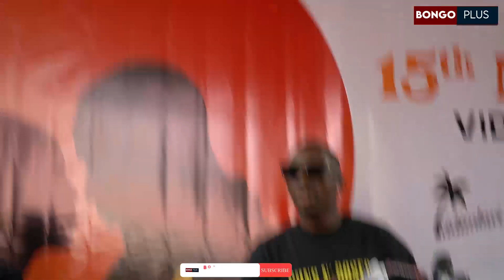JUX akataa kumzungumzia VANESSA MDEE namuheshimu sana|nina KOLABO na DAVIDO|nahamia UFARANSA